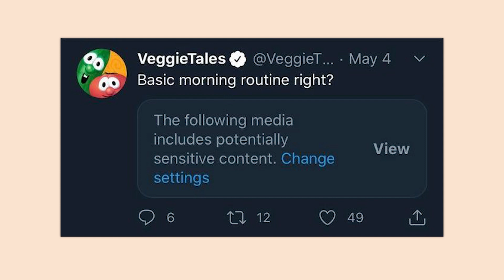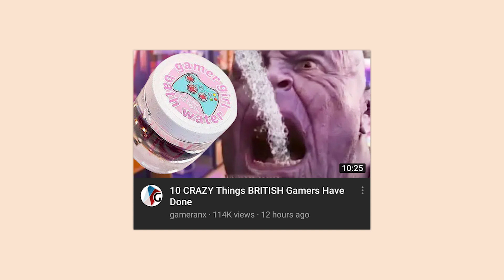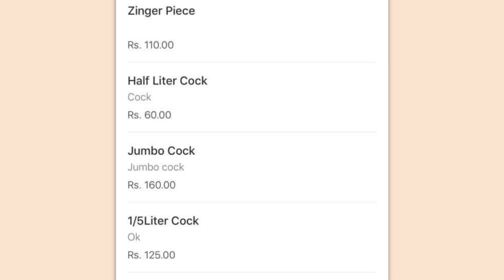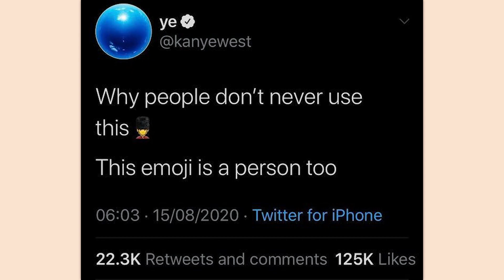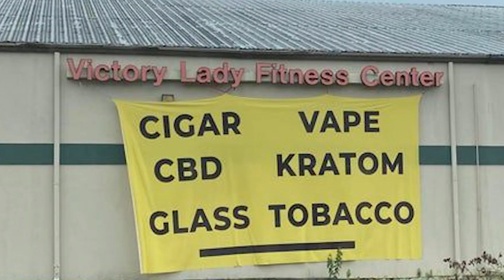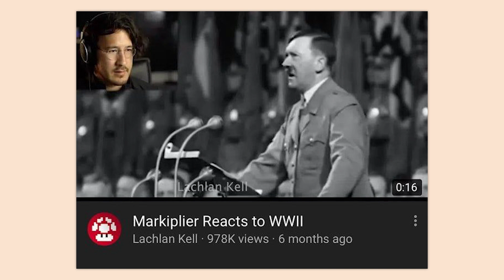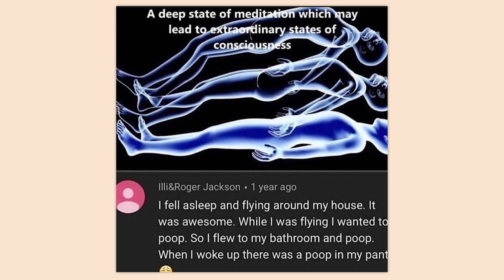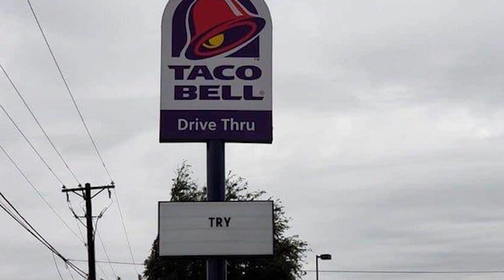r/Comedyheaven | Goodbye Larry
Top posts from r/ on Reddit.